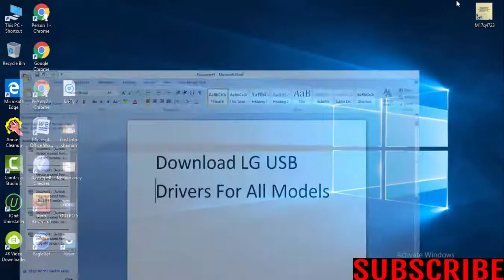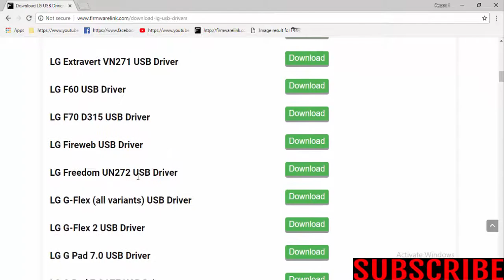Download LG USB Drivers For All Models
Download lg USB Drivers [all models]